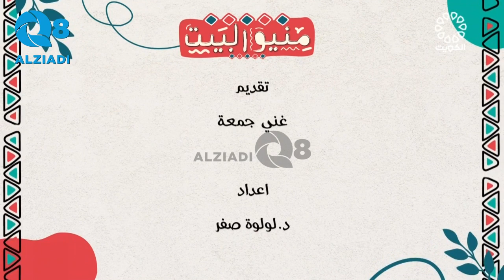برنامج (منيو البيت) مع غني جمعة يستضيف محمد المتعب و طبخة الحلقة: مرق باميه